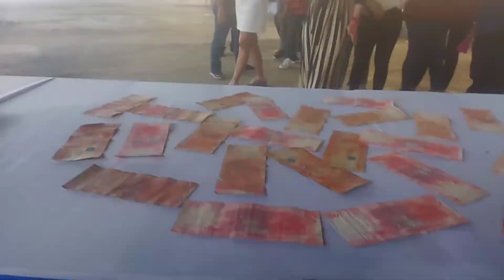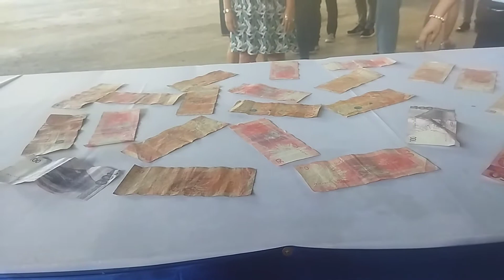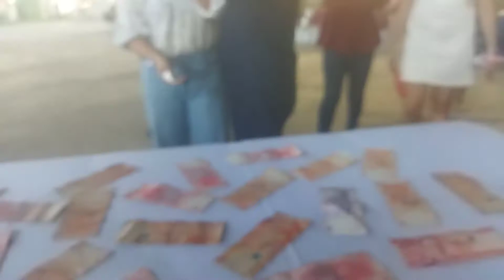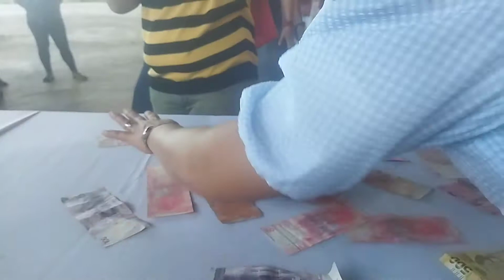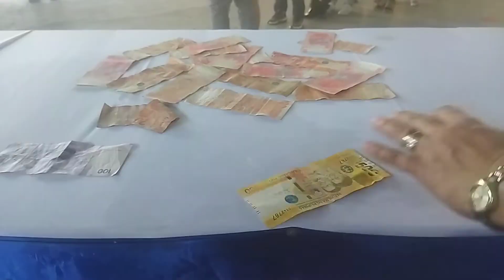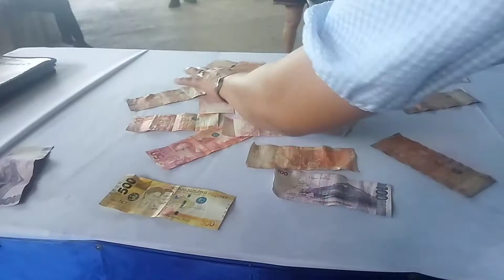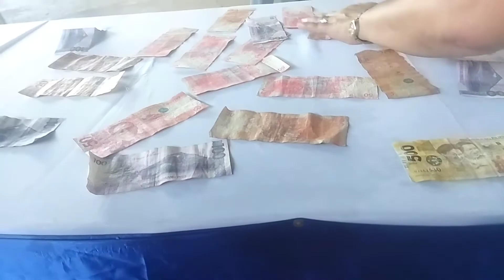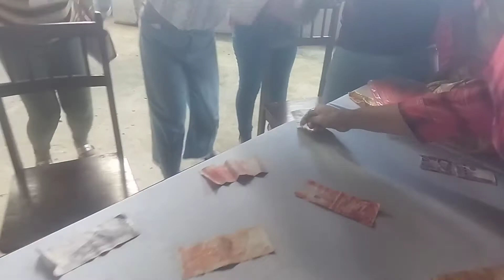Pa games Part 2